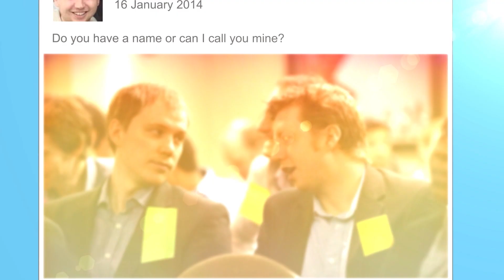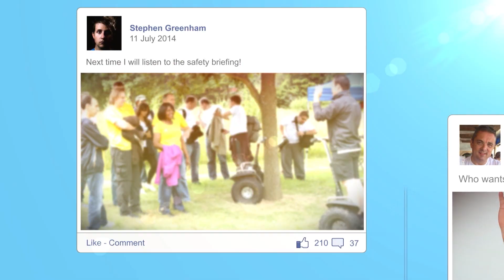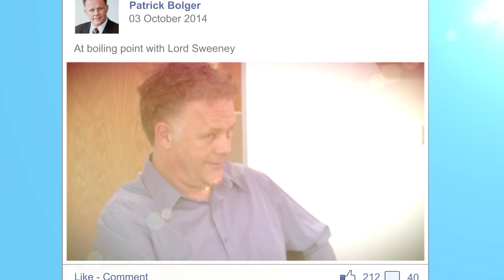Team Hornbill 2014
Team Hornbill overview of 2014 - dream big and love what you do!